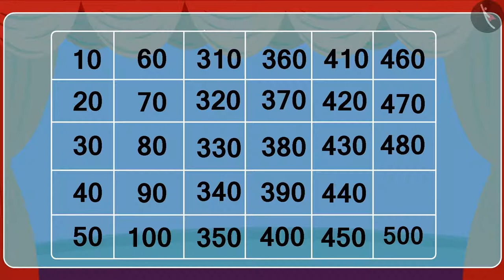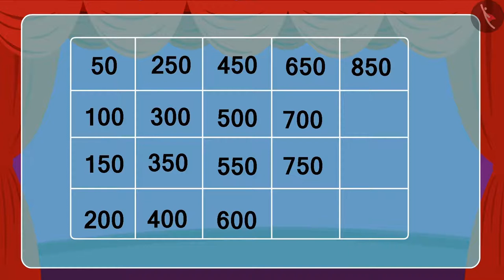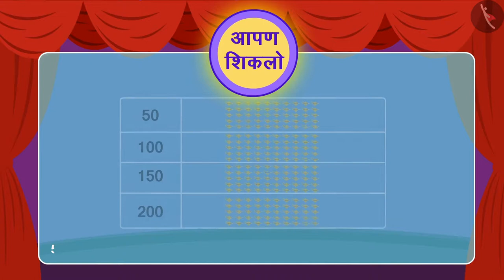मोजणी (10 आणि 50 च्या गटात) भाग -1|Part3/3|Counting three digit numbers in groups|Marathi|Class 3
मोजणी (10 आणि 50 च्या गटात) भाग -1|Part3/3|Counting three digit numbers in groups|Marathi|Class 3 | तीन अंकांपर्यंतच्या संख्या | कक्षा 3 | NCERT | संख्यांच्या गमतीजमती

Counting in groups- 10's and 50's | Numbers Upto 3 Digits | Grade 3 | NCERT | Fun with numbers

Welcome to part 3 of Counting in groups- 10's and 50's. In this video, we will discuss various examples, misconceptions and/or common errors related to Counting in groups- 10's and 50's.